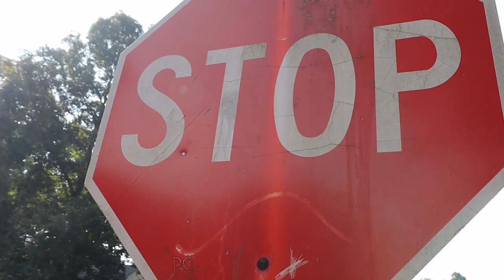Common Careers--Dr. Jay Sanguinetti-S01E06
In this episode of Common Careers, I talk with Neuroscientist Dr. Jay Sanguinetti. We discuss how he became successful in his field of study and learn about Mindfulness and the brain.